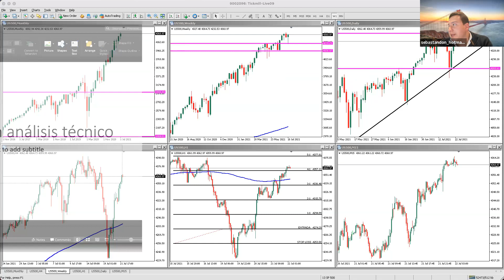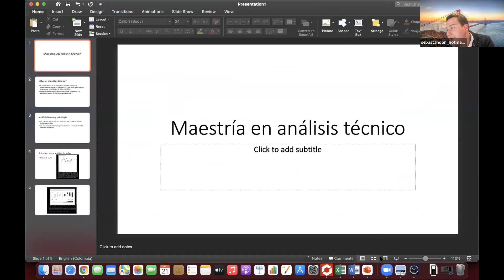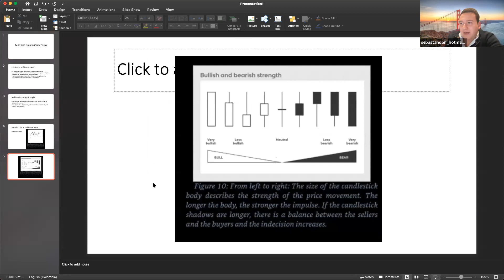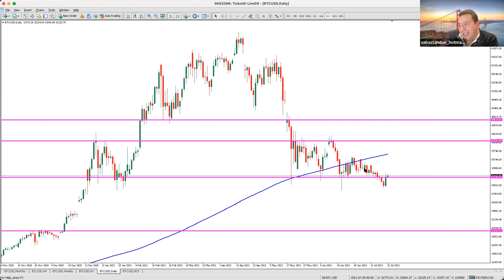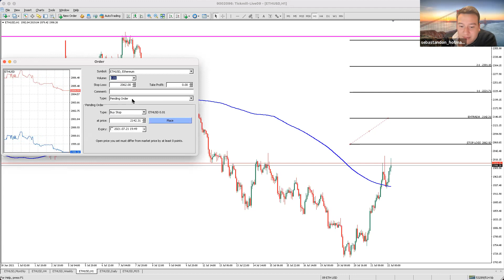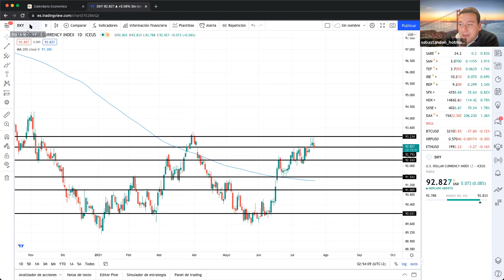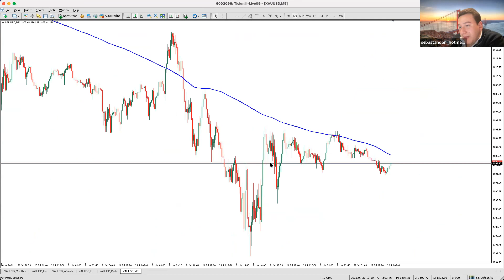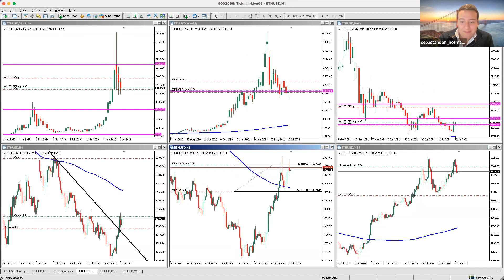Lectura "Mastering Technical Analysis": Entendiendo los conceptos de un analista técnico - Julio 21